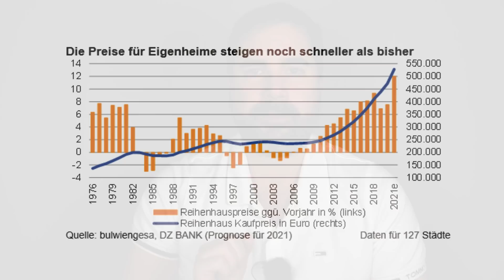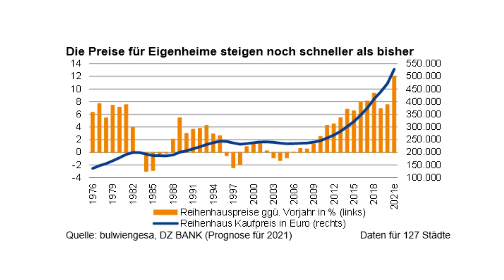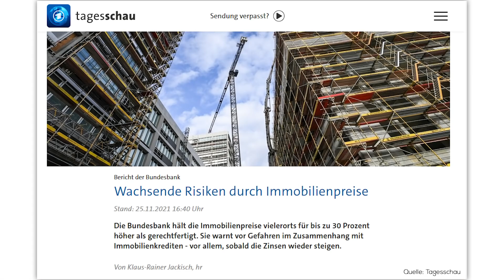Warnung: Immobilien vor 30% Absturz?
Die deutsche Bundesbank hat jüngst vor einer Überbewertung des Immobilienmarktes um 30 Prozent gewarnt. Bedeutet das nun, dass die Preise um 30 Prozent fallen werden? Ich gehe dieser Frage nach und bespreche, wie ich mit meinem Immobilienbestand darauf reagiere.

Inhaltsverzeichnis:
00:00 Begrüßung
01:15 Immobilien werden immer teurer
02:43 Warnung der Bundesbank
05:45 Kommt der 30%-Crash?